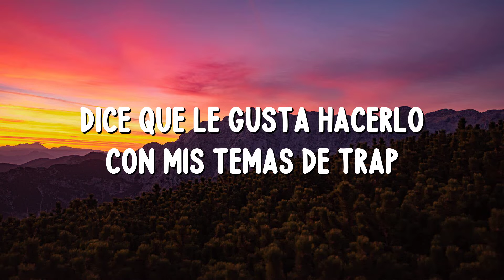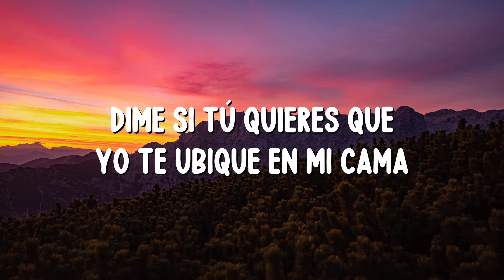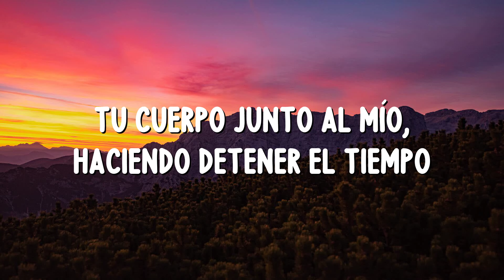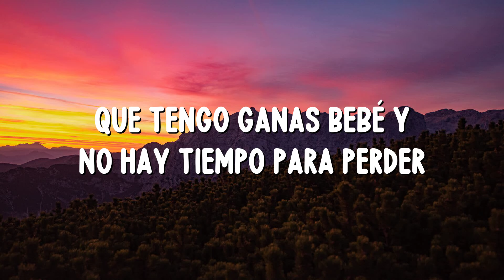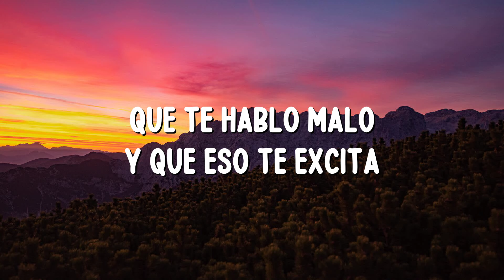Diles - Ozuna ft Bad Bunny (Letra/Lyrics)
🟣Letra ;

(Prende otro phillie bebé)

Que ya mismo este se apaga
Vamos para el cuarto polvo
Ya esto es una saga
Dice que le gusta hacerlo con mis temas de trap
Y si te preguntan porque pa'l sexo
Yo soy tu fav

Diles
Que yo me sé tus poses favoritas
Que te hablo malo y que eso te excita
Que te hago todo lo que necesitas
Pa' hacerte venir

Diles
Pa' hacerte venir

Dile que soy el baby
Tu novio viste de old navy
Yo si tengo flow él no tiene flow
Yo a ti te martillo y te doy dembow
Por la noche cuando él se va tú me llamas con la necesidad
Porque te gusta como te doy
Tranquila mah
Que por ahí voy ya
Quiero hacerte cositas que nunca te han hecho
Esta noche conmigo tú tocas el techo
Cuando te pelean y estás en despecho
Me llamas y yo adentro te la hecho

Dime si tu quieres que yo te ubique en mi cama
Deja el drama, ven y mama
Voy a darte duro hasta por la mañana
Y que comience la accion
Dame tu ubicación
Tú sabes que yo le llego y cuando llego
Éste bicho causa emoción
Le bajo al pozo como Poseidón
Le abro las piernas en el balcón
Pa' hablarte claro mah tú le metes cabrón
Me gusta como con la boca me pones el condon
Y te queda mejor mama
Cuando no me pones na'
Este bicho es tuyo
Avanza y corre
Ven y subete en la torre

Diles
Pa' hacerte venir

Y Diles
Pa' hacerte venir

Conozco tus poses hago susurrar todas tus voces
Por mi cuello se ilumina el camino cuando estrello
Tu cuerpo junto al mío
Haciendo detener el tiempo
Éste es el mejor momento
Poses abajo arriba
Poses en cuatro encima o de la'o
Caliente caliente
Dime que tú sientes si te doy de frente
Se siente apreta'o
Tu culo pégalo cerca
Pa' retumbarte completa
Baja y sube en cámara lenta mai

Vamo' hacerlo adentro del carro y
Pichea el hotel
Que tengo ganas bebé y no hay tiempo para perder
Cristales tintia'os nadie nos va a ver
Estamo' bellaco y queremo' meter
Tú y yo solitos dale apaga el cell
Que te voy a hacer lo que no te hace él
Y woh
Los cristales del carro se empañan
Tu carita de ángel me engaña
Yo soy sano pero tú me dañas
Y woh
Prende un cripi y se puso lucía
Me dio un blowjob mientras conducía
Se trepó y me seducía

Y Diles
Pa' hacerte venir

Y Diles
Pa' hacerte venir